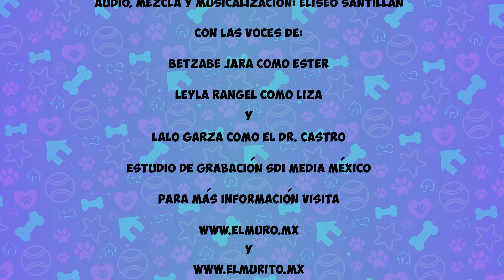ESTER Y LIZA en "CONSEJOS DE ALIMENTACIÓN 2"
"ESTER Y LIZA" en CONSEJOS DE ALIMENTACIÓN -parte 2- En esta interesante cápsula, Ester y Liza nos hablan de la importancia de cuidar la alimentación en los miembros de cuatro patas de nuestra familia. Recuerda que si quieres ver toda la temporada completa y los 12 episodios anteriores donde hablan de la imoprtancia de adoptar, esterilizar, ser dueños responsables y demás cosas importantes puedes visitar nuestro canal de youtubo ELMUROANIMAL o bien nuestro canal para niños ELMURITOKIDS :) Escrita, creada y producida por un servidor, con las voces de Betzabé Jara como Ester, Leyla Rangel como Liza y Lalo Garza como El Doctor Castro,